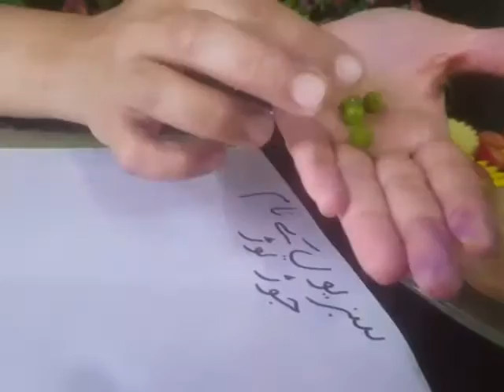Vegetables names KG part 1